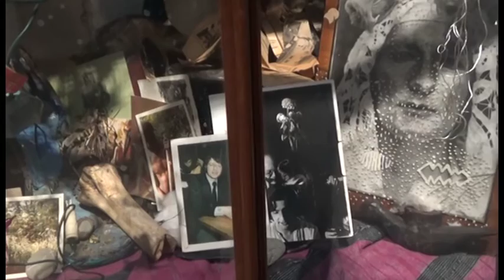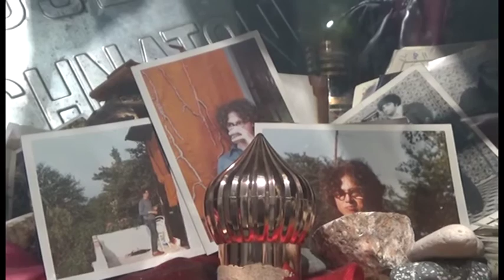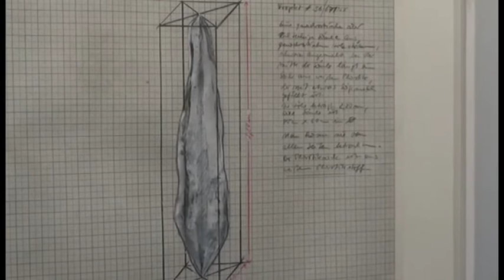S.M.A.K. Gent - Michael Buthe - 2016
S.M.A.K museum Gent - Michael Buthe - 2016 -  video:Patrick Baele